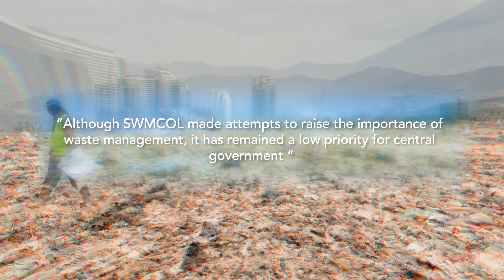No Time to Waste PART 1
In 1980, a team of foreign experts visited T&T to come up with a solution for our country's waste management issues; their solution was a master plan.

39 years later, with successive governments ignoring it, that plan is no closer to implementation, leaving a highly-problematic system.

Despite this, and the fact that all three of the main landfills are at capacity, little is said, or known, about the environmental and public health consequences.

In the feature series: No Time to Waste, Reporter Joshua Seemungal examines these consequences.